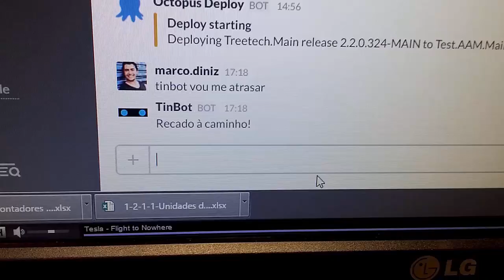TinBot - O Robô Arduíno dos desenvolvedores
O TinBot é um robô baseado na plataforma Arduíno e totalmente OpenSource. Ele foi feito para transformar em algo físico e dar mais valor aos dados que temos durante o desenvolvimento de um projeto de software.